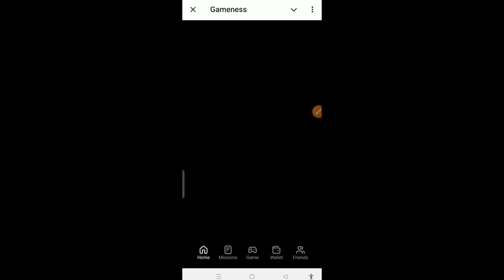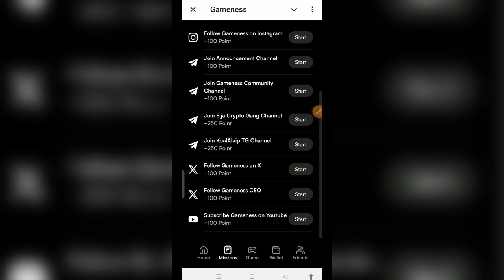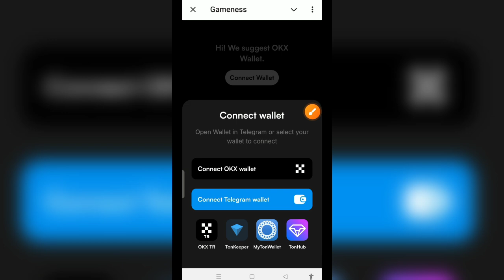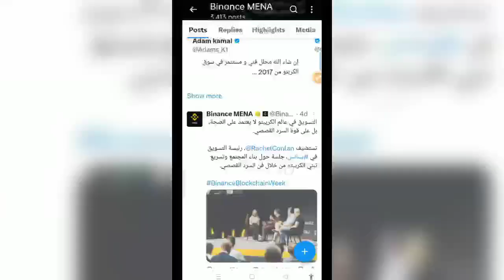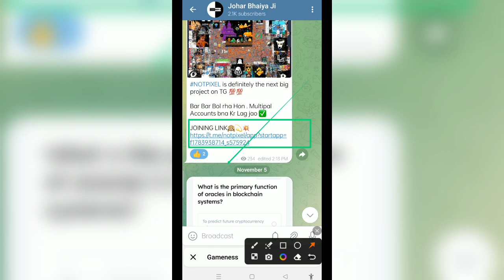Gameness Telegram Airdrop Free Earning | Gness Token Free Airdrop Backed By Binance OKX and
Crypto Loot

free paytm cashearn money onlinehow to earn money onlineearn daily free paytm cashpaytm earning app 2022 todayfree paytm cash appfree paytm cash earning appfree paytm cash earning appspaytm cash earning apppaytm earning app 2023 todayearn paytm cash

refer and earn paytm cashearn paytm cash dailyearn daily paytm cashearn paytm cash todayhow to earn paytm cash dailyplay ludo and earn paytm cashfree airdrops on trust walletfree airdrop free firefree airdrop token telegram

free airdrops 2021free airdrop appfree airdrop bitcoinfree airdrop. io

free airdrops 2020free bitcoin airdropsfree btc airdropsfree airdrops cryptofree airdrop coinsfree defi airdropsfree fire airdrop

lotea airdrops free fire

lotea airdrops free fire que significalotear airdrops free fire

lootera airdrop free firelotea 20 airdrops free firelootera 2 airdrops free firecomo lotear airdrops free fireget free airdrops

free legit airdropsfree fire lotea airdrops
free fire como lotear airdropsnew free airdrops

free fire special airdropfree airdrop trust walletfree airdrop coins 2020free xlm airdrop 2020free xlm airdrop 2020blockchain free airdrop 2020free token airdrop 2019lootear 2 airdrops free fireFree Bitcoin,

Free Bitcoin earn,Free Bitcoin miningBtccashcoin.com review

Btccashcoin.com payment proofBtccashcoin.com withdraw

How to make money onlineHow to earn money onlineHow make money online at home

How to earn money online at homeHow to make money online withoutinvestment
Free Bitcoin mining website 2020Free Bitcoin mining websiteFree Bitcoin mining site 2020Free cloud mining website 2020Free clOud mining websiteFree cloud mining site 2020

New free Bitcoin cloud mining websiteHow to earn free Bitcoin

How to get free BitcoinFree Bitcoin could mining websiteFree Litecoin mining websiteNew free Litecoin mining website 2020Free dogecoin mining website

New free dogecoin mining website 2020Free Ethereum mining website

New free Ethereum mining website 2020Free usd mining website

New free usd mnining website2020Free usd mining website